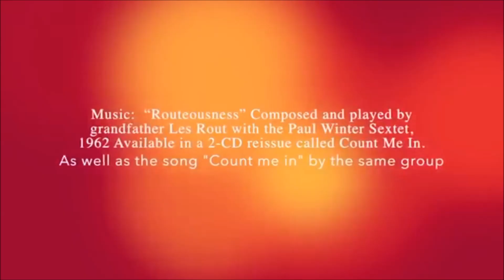Alex and Adrian talk to Kay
Adrian and Alex Wiseman-Rose interview their grandmother, Kay Kinsella Rout, about her life during the Civil Rights movement.